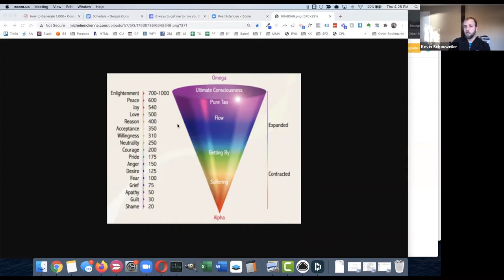Ep 54: Kevin Schouweiler - Alcohol-Free Lifestyle Head Coach Reveals His 12 Years AF Journey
Kevin Schouweiler is the head coach at Alcohol-Free Lifestyle, responsible for helping transform the lives of hundreds of our clients. Listen to Kevin's 12-year journey from DUIs and AA to meeting James, rewiring his brain around drinking and inspiring others to change their relationship to alcohol.